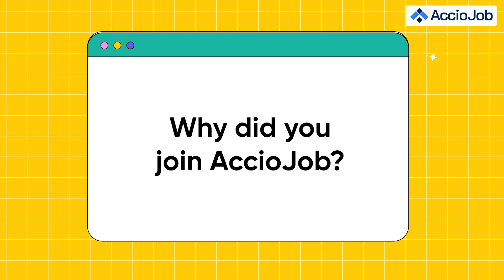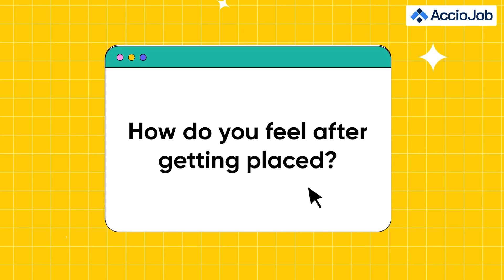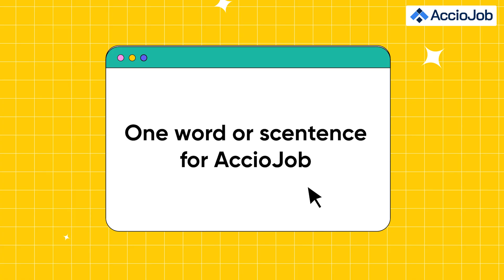Mechanical Engineer Placed as an SDE at 10 LPA as a Fresher | AccioJob Alumni Chirag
Welcome to AccioJob's YouTube channel!

Here, we bring you the inspiring success story of Chirag, a mechanical engineering student from Rajiv Gandhi Proudyogiki Vishwavidyalaya, who got placed in a leading IT company SleevesUp through AccioJob. As a fresher, Chirag secured an impressive package of 10 LPA as an SDE, and his journey is a testament to the effectiveness of AccioJob's full stack web development program.